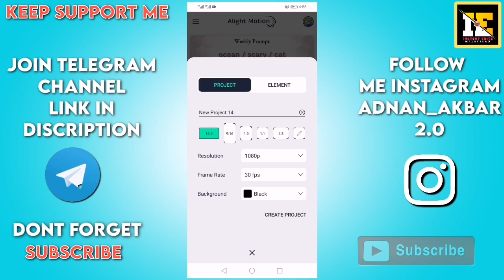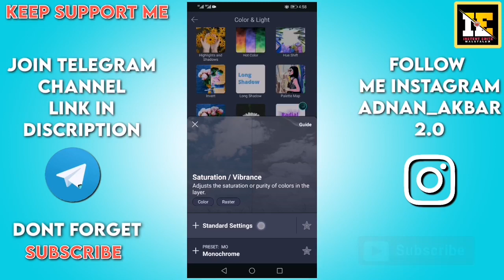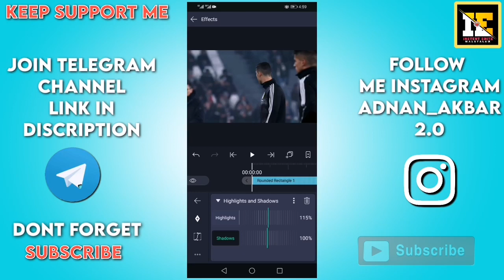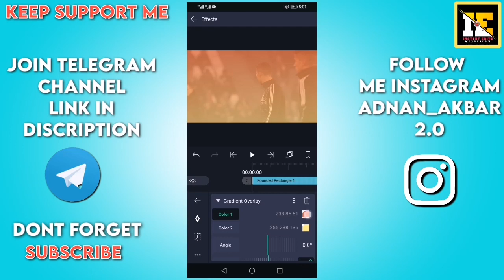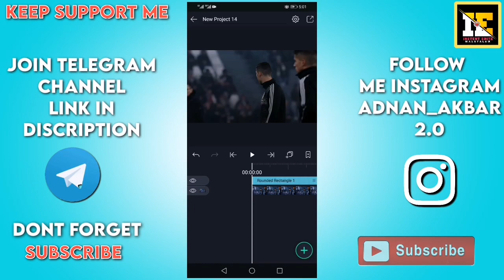Trending DARK CC video editing alightmotion How to make Cc video in alightmotion preset 2021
PRESET:  PLEAS READ THIS AFTER DOWNLODE
വിഡിയോയിൽ പറയുന്നത് പോലെ അല്ല
മെറ്റീരിയൽ ഡൗണ്ലോഡ് ചെയ്യണ്ടത്
താഴേ കാണുന്ന നമ്പർ നോട്ട് ചെയ്തു
ലിങ്കിൽ ക്ലിക്ക് ചെയ്യുമ്പോൾ ഗൂഗിൾ ഓപ്പൺ ആവും അവിടെ കാണുന്ന(INSTENT EDITZ YT ) സൈറ്റിൽ കേറിയത്തിനു ശേഷം അവിടെ വലതു സൈഡിൽ മുകളിൽ 3 ലൈൻ കാണും അതിൽ ക്ലിക്ക് ചെയ്താൽ സെർച്ച്ബാർ കാണും അവിടെ നമ്പർ ടൈപ് ചെയ്തു പിന്നീട് കാണുന്ന തംബ്നൈലിൽ ക്ലിക്ക് ചെയ്തു മുകളിലേക്ക് സ്ക്രോൾ ചെയ്യൂ

[നമ്പർ]: 84

Not like it says in the video
 Material to be downloaded
 The number below is noted
 Clicking on the link will open Google and after searching for the site (INSTENT EDITZ YT) there you will see 3 lines at the top right and if you click on it you will see the search bar then type the number there then click on the thumbnail and scroll up

[NUMBER]:84